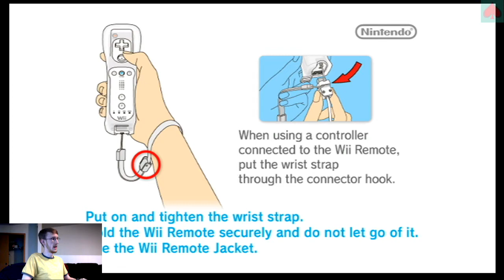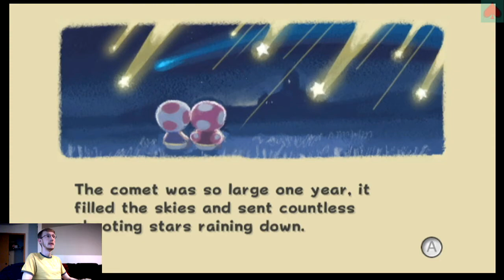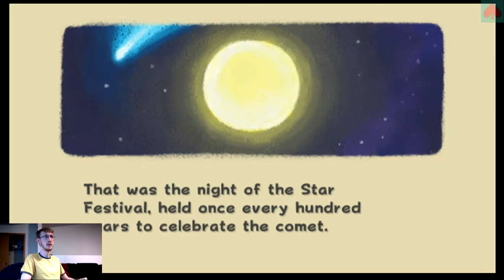And Really Bad Eggs - Super Mario Galaxy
It's Time to Play... Super Mario Galaxy! It's been a long time since I took a trip to outer space with one of my favorite 3D Mario games, so I start up a new adventure, talk with bad accents, and shoot for the stars! If you wanna make some omelettes, you gotta break some eggs.